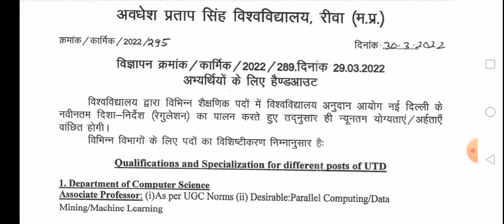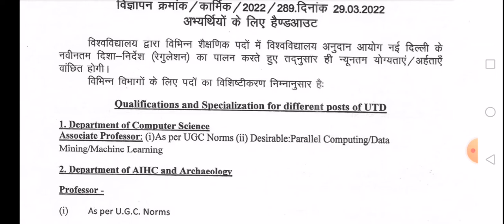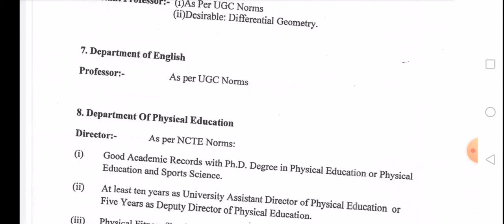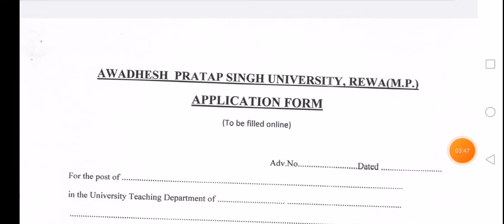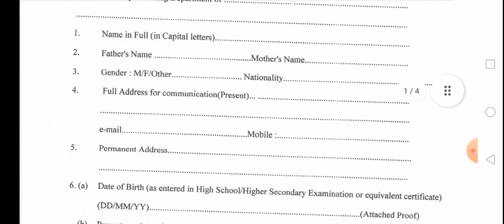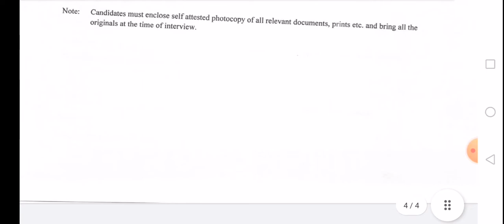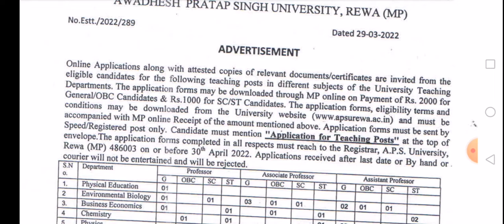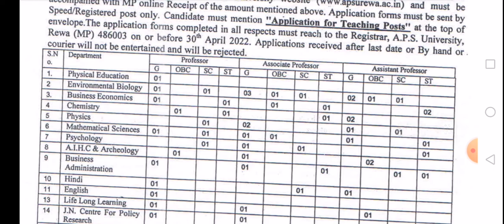apsu rewa professor vacancy in UTD I रीवा यूनिवर्सिटी प्रोफेसर भर्ती विवरण I apsu UTD vacancy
Awadhesh Pratap Singh University Rewa
Professor vacancy in apsu UTD departments